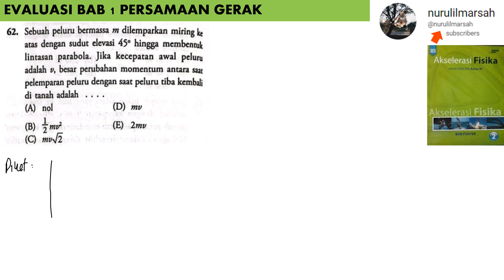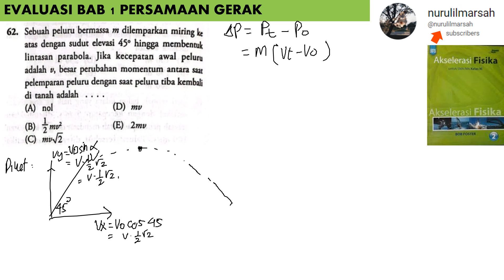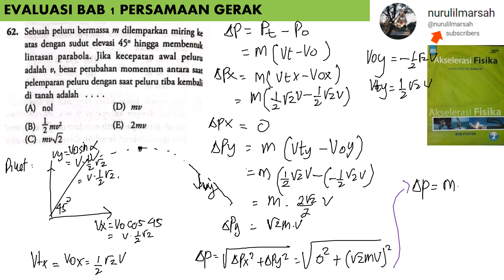BAB 1 PERSAMAAN GERAK no 62 buku akselerasasi fisika kelas 11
sebuah peluru bermassa m dilemparkan miring ke atas dengan sudut elevasi 45 derajat hingga membentuk lintasan parabola. jika kecepatan awal peluru adalah v besar perubahan momentum antara saat pelemparan peluru dengan saat peluru tiba kebali di tanah adalah